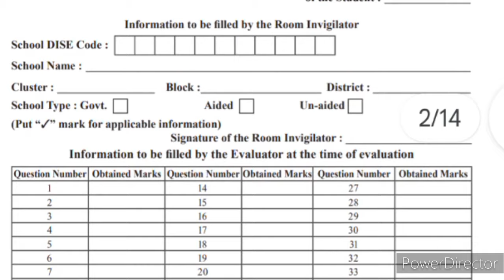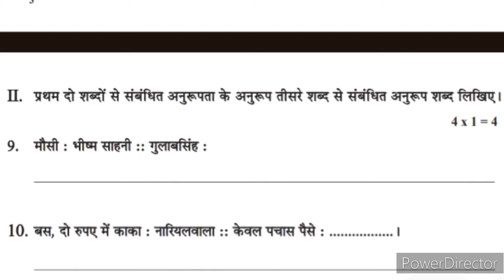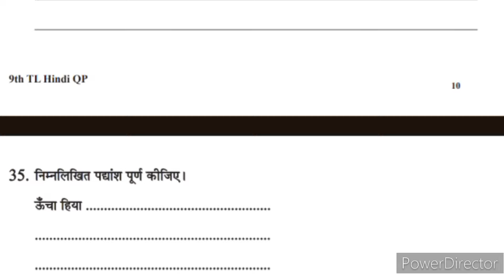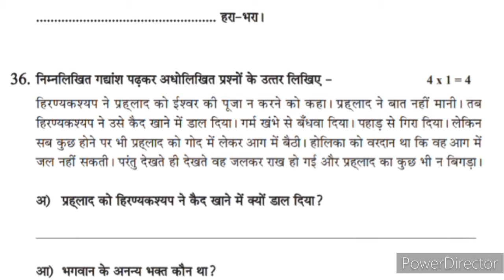Hindi Third language public /board exam Model question paper assessment 2024 karnataka state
Hindi Third language public /board exam Model question paper assessment 2024 karnataka stat